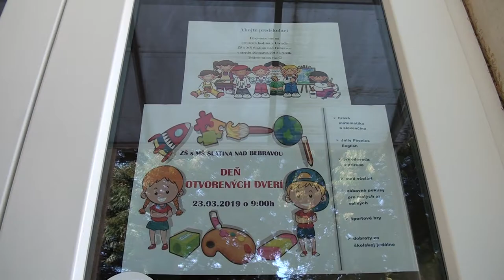DOD ZŠ Slatina nad Bebravou 2019 04 04